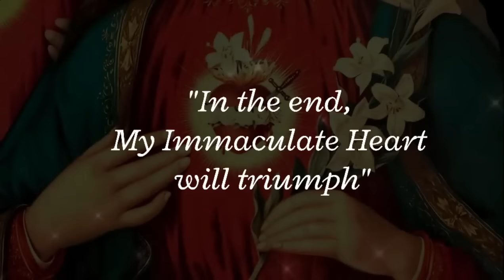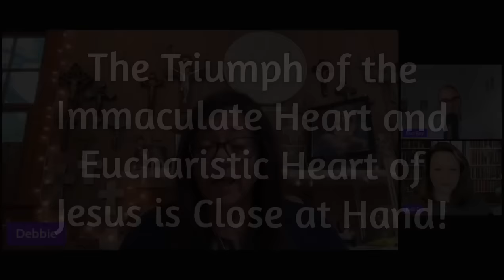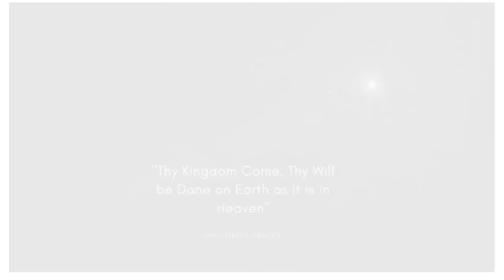The Greatest Message of Medjugorje! Testimony of Insider & Friend of Marijana, Debbie Womack!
Debbie Womack has been called by the Lord to be a great disciple of Medjugorje and of His Holy Mother. Founder of Triumph Pilgrimages joins Mother and Refuge to share the greatest secrets and message of Our Lady Queen of Peace!